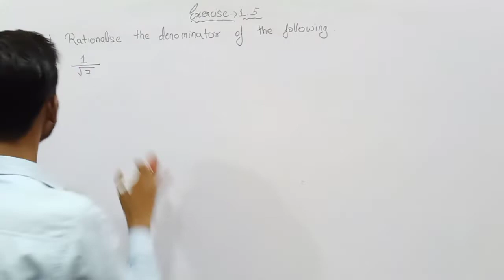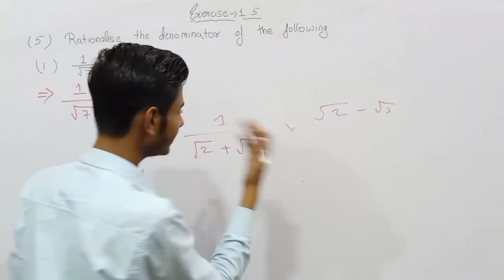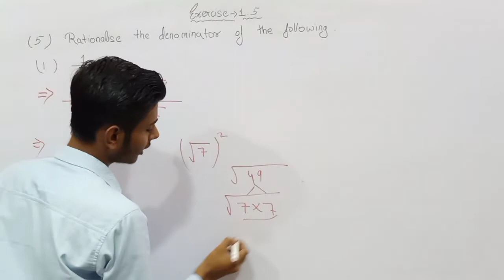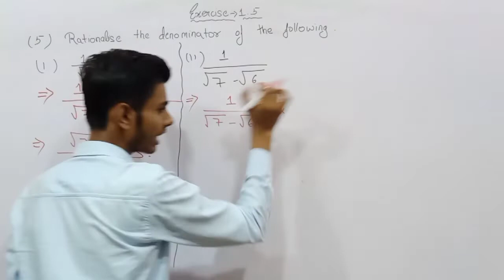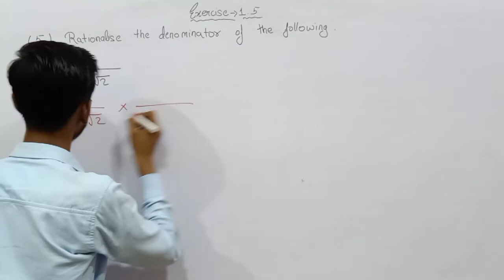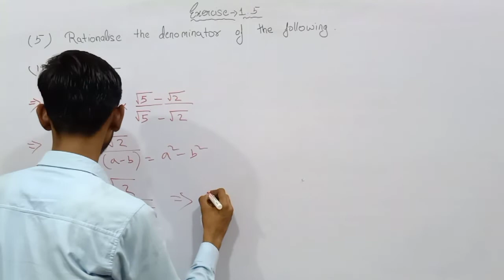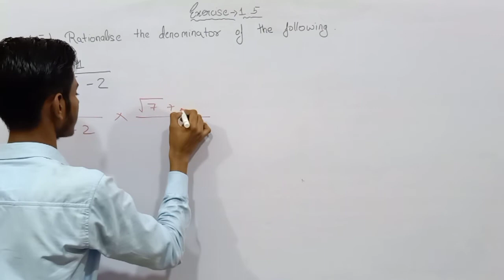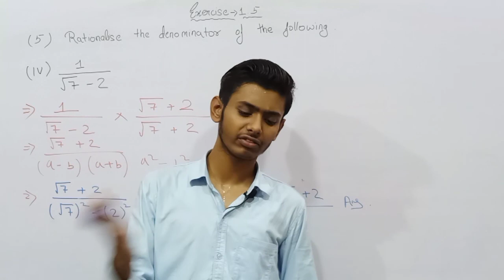EXERCISE 1.5 QUESTION 5 CLASS 9TH || NUMBER SYSTEM || CHAPTER 1 @QUTUBKICLASSES@wingsacademy_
EXERCISE 1.5 QUESTION 5 CLASS 9TH || NUMBER SYSTEM || CHAPTER 1